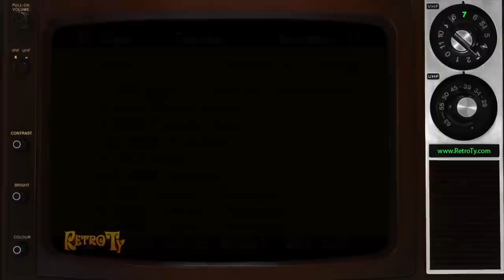1987 - TV Listings November 10 clip